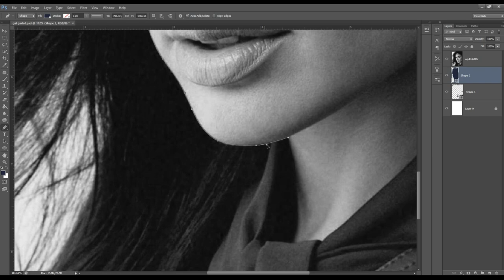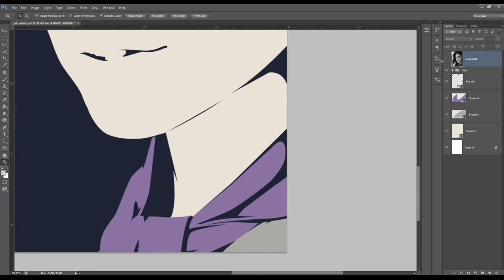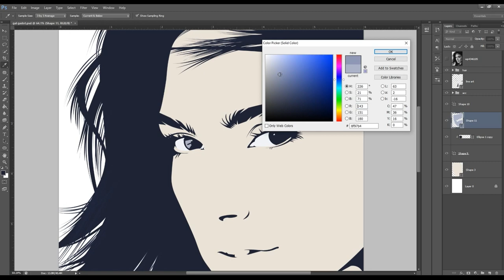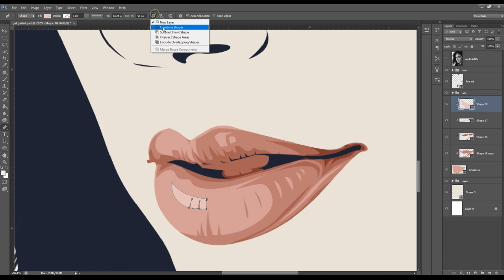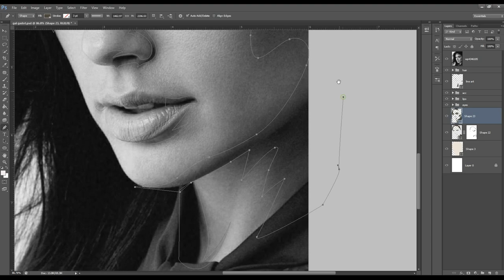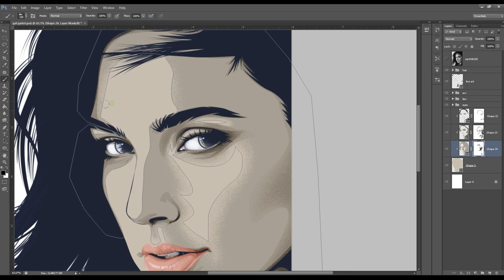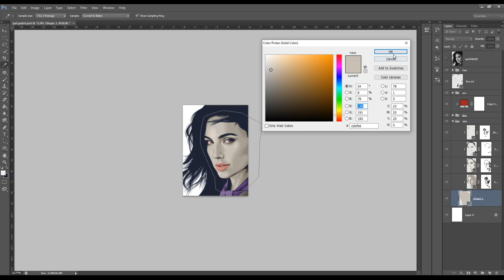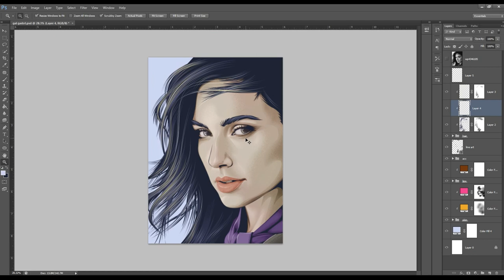Speed Art [Vexel Portrait] Gal Gadot - Photoshop CS6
Vexel Portrait
Photoshop CS6 Pen tool/Brush